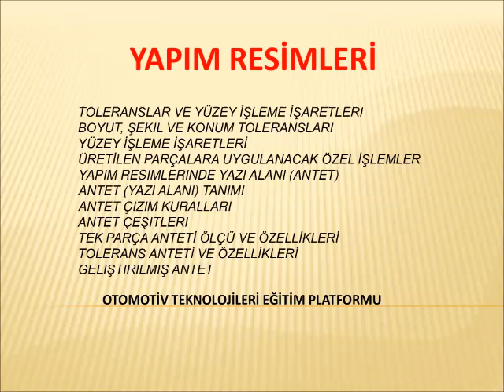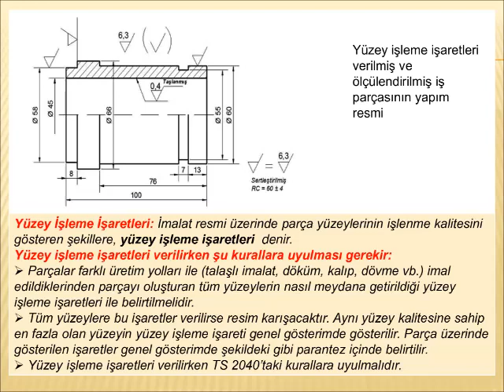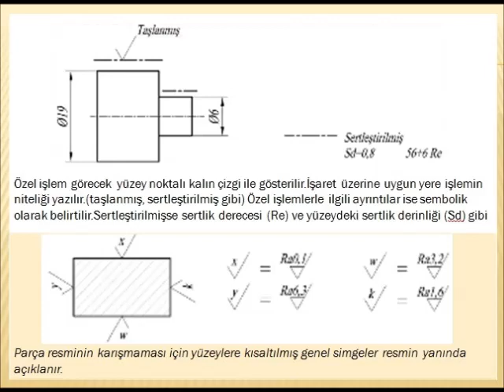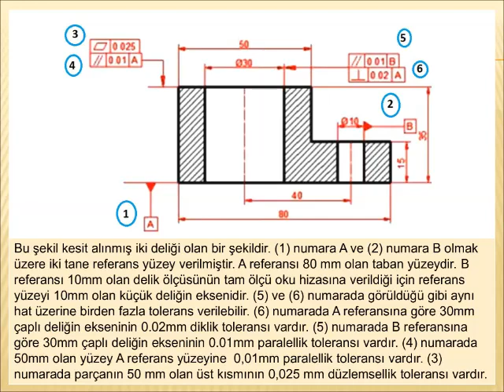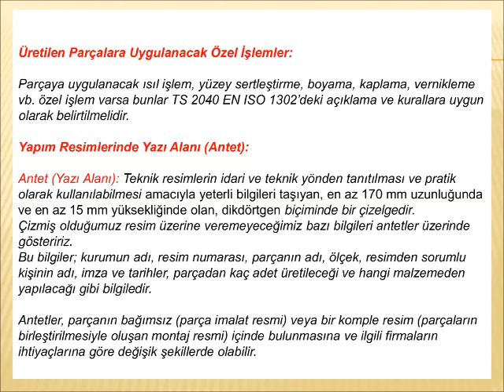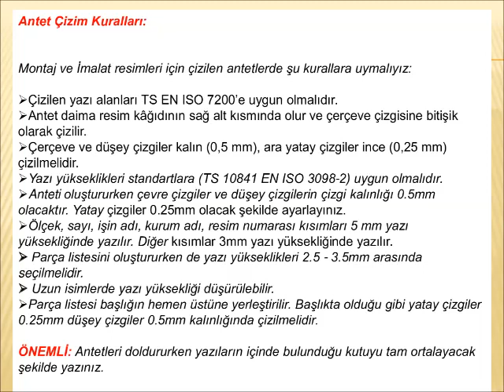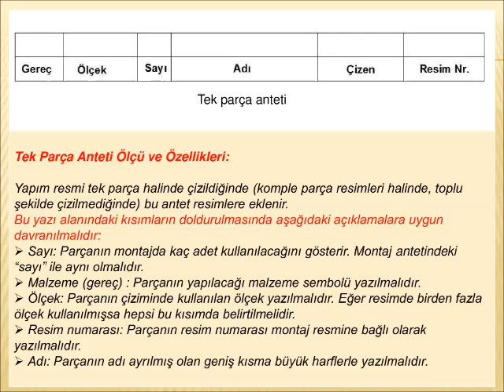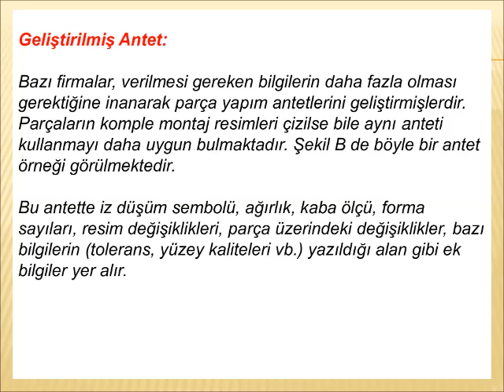İMALAT (YAPIM) RESİMLERİ (2 DERS)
TOLERANSLAR VE YÜZEY İŞLEME İŞARETLERI
BOYUT, ŞEKIL VE KONUM TOLERANSLARI
YÜZEY İŞLEME İŞARETLERİ
ÜRETİLEN PARÇALARA UYGULANACAK ÖZEL İŞLEMLER
YAPIM RESIMLERINDE YAZI ALANI (ANTET)
ANTET (YAZI ALANI) TANIMI
ANTET ÇIZIM KURALLARI
ANTET ÇEŞITLERI
TEK PARÇA ANTETİ ÖLÇÜ VE ÖZELLİKLERİ
TOLERANS ANTETİ VE ÖZELLİKLERİ
GELIŞTIRILMIŞ ANTET